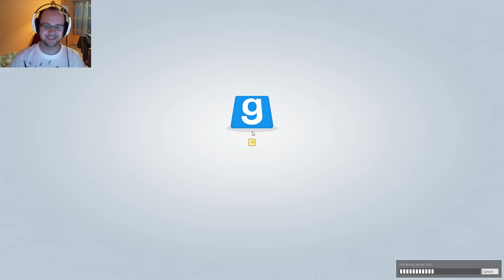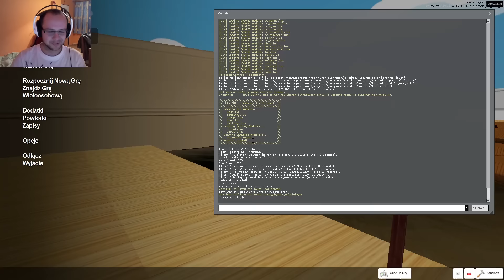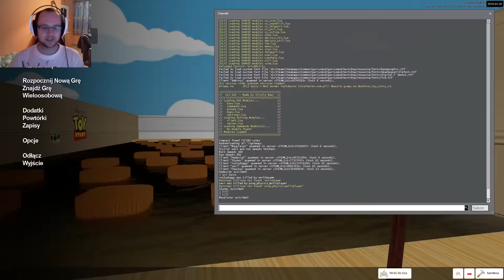RAKIETA BUZZ'A ASTRALA | GARRY'S MOD PL | #145 | DEATH RUN | GAMEPLAY PL